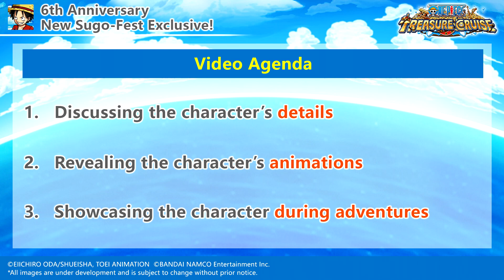GERMA 66 EARLY SHOWCASE! Character Breakdown! (ONE PIECE Treasure Cruise)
Partnered with Bandai Namco Entertainment.

Gabe Martin
Sascha Gräbner
Zachary Holtzman
Angel Nuno
Owen Thal